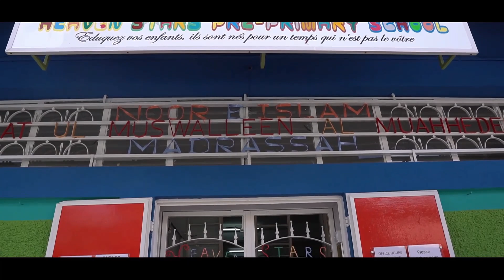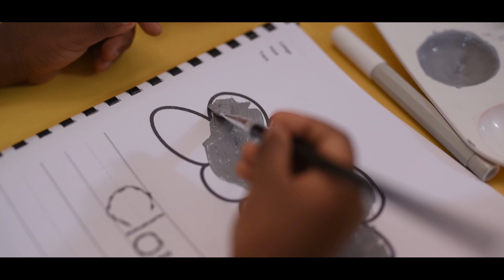Tafseer Qur'an Part 9